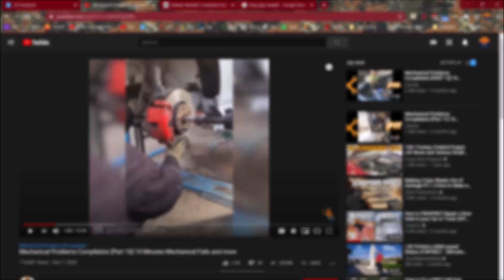Reggie Out of Context